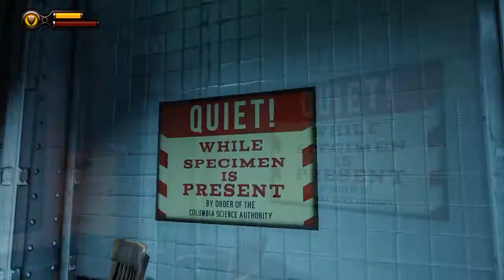BioShock Infinite #3 "Dance for me!"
Jeśli ci się podoba daj Like. To naprawdę pomaga :)
W tym odcinku BioShock Infinite użyjemy guzika. Serio. I tak wiem, przegapiłem esencję :)